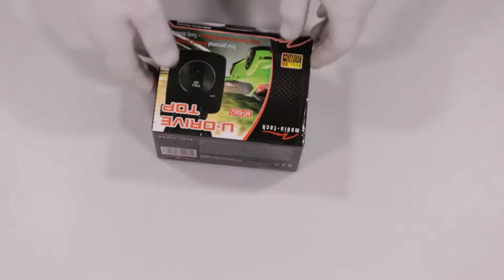Unboxing Media-Tech Cam recorder U-DRIVE Top 1080P MT4062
In this clip we will show you what’s inside the box of Media-Tech Cam recorder U-DRIVE Top 1080P MT4062. Check our other clips where we are unboxing home electronics, it hardware, gaming equipment, laptops, cellphones and more.